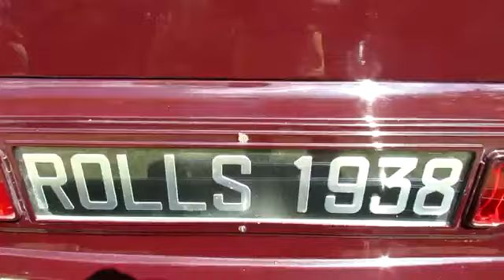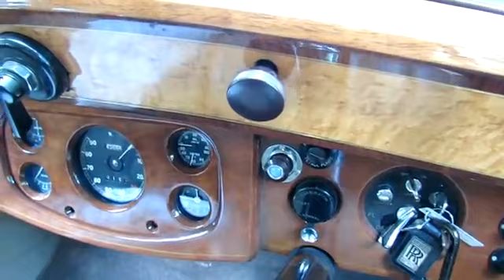1938 Rolls Royce Wraith Exterior and Interior